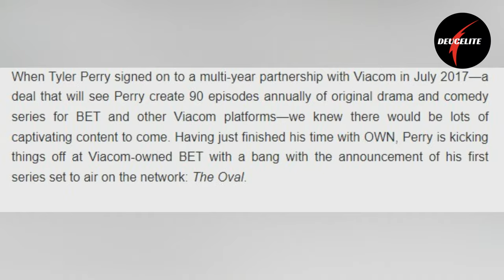The Rich Life of Tyler Perry 2024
Tyler Perry is one of the most successful filmmakers in the entertainment world. The actor and comedian is best known for creating and performing as the character Madea, a tough elderly woman, in a series of successful films. According to Forbes, the self-made tycoon has an estimated net worth of $1 billion. In this video, we are going to take a look at Tyler Perry’s net worth and lifestyle. Watch the video to find out!

00:00 INTRO
0:40 BEFORE FAME
1:36 FILM & TELEVISION
2:01 ATLANTA MANSION.
2:38 TYLER PERRY STUDIOS.
3:09 CAR COLLECTION
3:43 GULFSTREAM PRIVATE JET.
• 4:13 WHITE BAY CAY

• Tyler Perry Net Worth and Lifestyle 2024
• Tyler Perry Car Collection 2024
• Tyler Perry Lifestyle 2024
• Tyler Perry Net Worth 2024
• Tyler Perry 2024
• Tyler Perry Studios 2024
• Tyler Perry Atlanta Mansion 2024
• Tyler Perry Gulfstream Private Jet 2024
• Tyler Perry Biography 2024
• Tyler Perry House Tour 2024